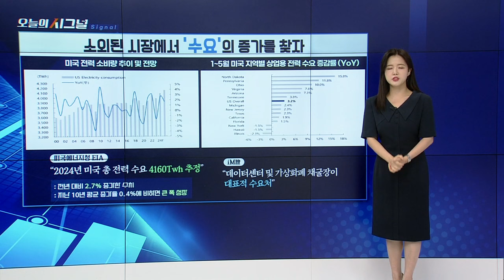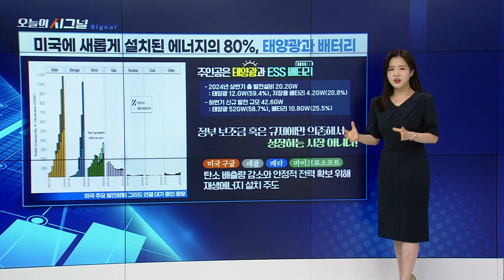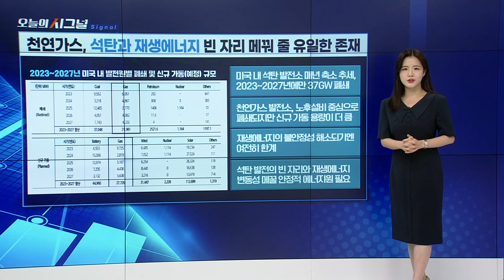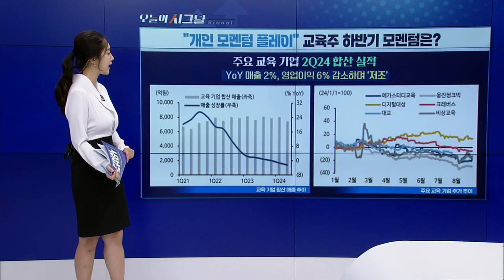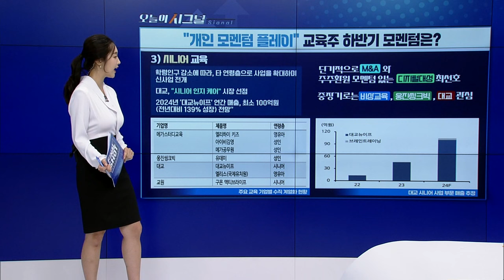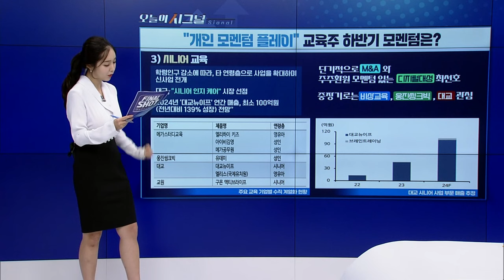소외된 시장에서 ‘수요’의 증가를 찾자 [오늘의 시그널] | Final Shot (20240828)